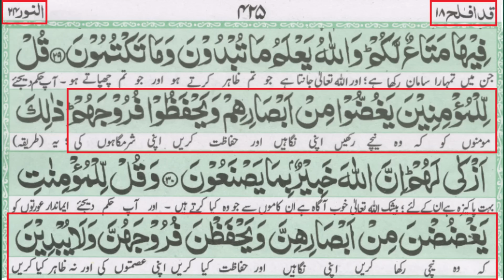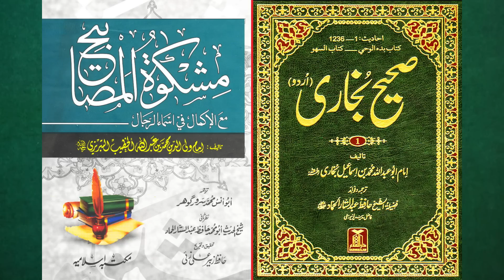Ghair Mehram ya TV Dekhne se Wuzu | Bhabhi ka Dewar se PARDAH | Engineer Muhammad Ali Mirza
کیا ٹی وی یا موبائل پر کسی غیر محرم کو دیکھنے سے وضو ٹوٹ جاتا ہے ؟ نا محرم کو دیکھنے سے یا ٹی وی دیکھنے سے وضو ٹوٹ جاتا ہے ؟ وضو کن چیزوں سے ٹوٹ جاتا ہے ؟ پہلی نظر معاف ہے ، جہاں دو اجنبی مرد و عورت ہوں وہاں تیسرا شیطان ہوتا ہے، مومن مردوں سے کہوں اپنی نگاہیں نیچی رکھیں ، گھر میں دیور بھابھی کا پردہ نگاہوں کی حفاظت کرنی ہے عورت گھر میں نقاب نہیں کر سکتی ، کہا دیور تو موت ہے عورت کا گھر میں پردہ کرنا ، جب آپ ایک خدا کے ہو جاتے ہیں تو پھر آپ اکابر پرست سے ڈرتے ہیں نہ مقابر پرست سے ڈرتے ہیں ، مجھے اسلام کا سیکس ڈسپلن بہے پسند ہے ، اسی لیے اسلام میں مرد و عورت کا اختلاط منع ہے ، سگریٹ پینے سے وضو نہیں توٹتا

Video Clip From 53-ILMI-o-Tahqeeqi MAJLIS (Open Q & A Session) with Engineer Muhammad Ali Mirza Bhai (10-March-2019) (Timeline 02:08:32)